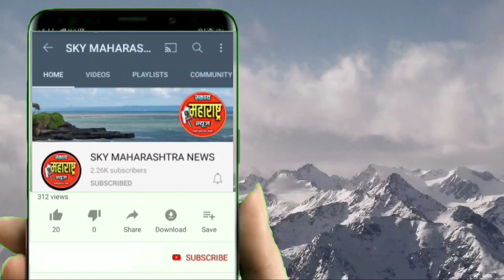कोविड लसीकरण दुसऱ्या डोससाठी १ जुलै रोजी प्राथमिक आरोग्य केंद्रामध्ये सकाळी ७ पासून यात्रेचे स्वरूप